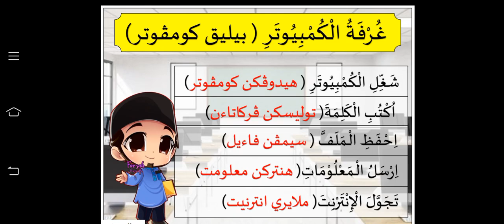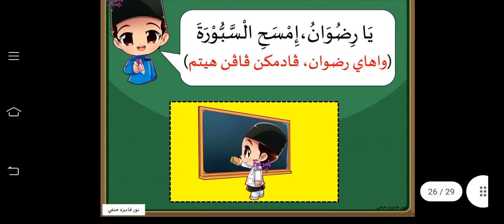Pend.Bahasa Arab-غرفة الكمبيوتر (Bilik Komputer)